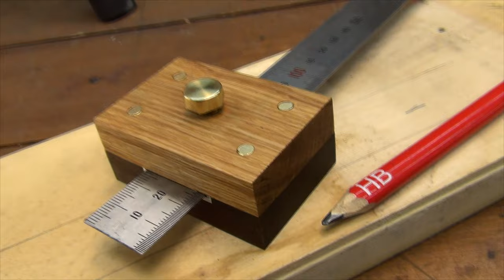A Carpentry Idea Worth Your Attention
Friends, my name is Sem! I am the author of the channel. DIY Ideas.